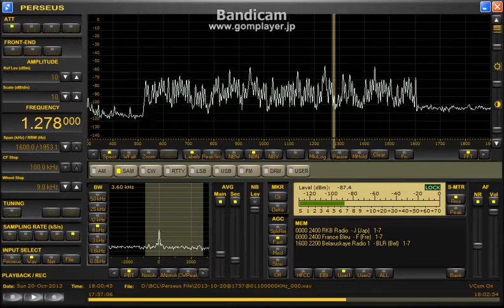France Bleu presumed 1278kHz (20 Oct 2013 1800UTC)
韓国局の裏で聴こえるのはフランス語？

20 Oct 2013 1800UTC (21 Oct 0300JST)
QTH : Hokkaido Japan
ANT : Φ100cm Single Loop with BCL-LOOP9.0
RX : Perseus
Recorded by Perseus Scheduler "YaPS"